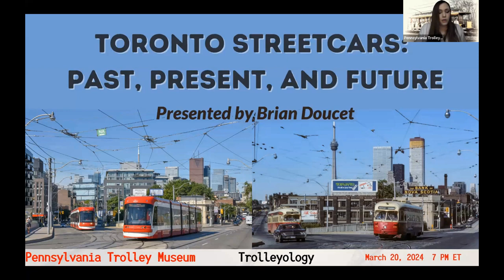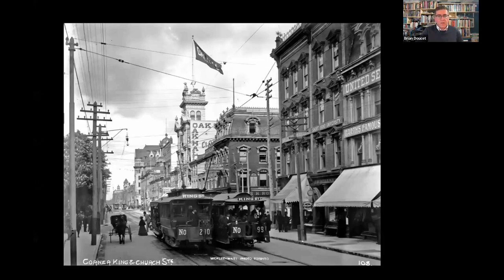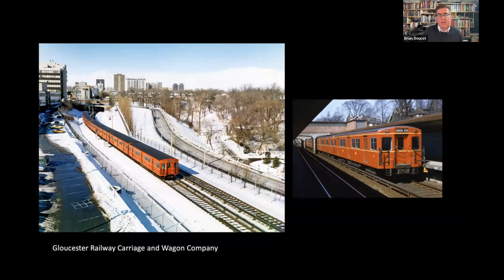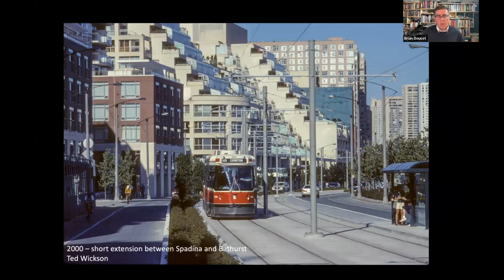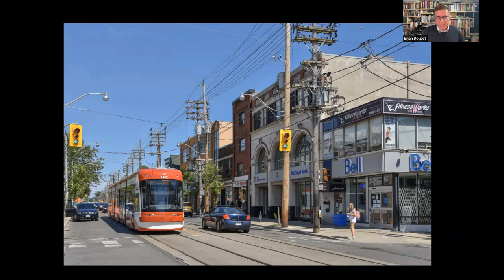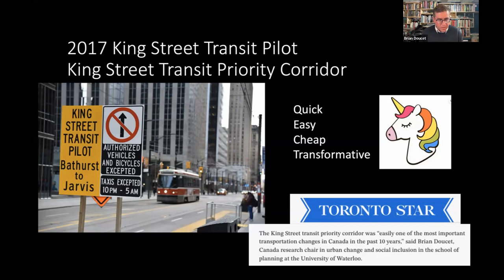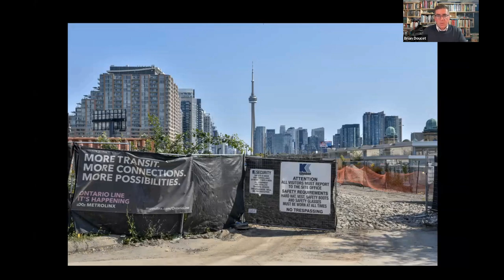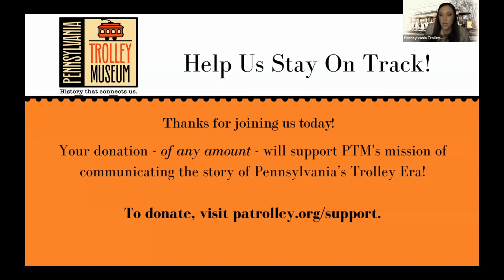Trolleyology: Toronto Streetcars: Past, Present, and Future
Toronto Streetcars: Past, Present, and Future
Presented by Dr. Brian Doucet

Toronto has North America’s largest streetcar network. Its 10 routes carry around 200,000 daily riders, and they are a ubiquitous sight throughout much of the city. This presentation will trace the early history of transit in Toronto, including the municipalisation of the streetcar system in 1921. Toronto had the largest fleet of new and used PCCs in North America. Though the network contracted after World War II, this was predominantly due to subway expansion, rather than bus replacement. The system was saved in 1972 in large part due to a small group of dedicated activists, leading to the development of new generation of streetcars and new lines. Today’s system features a mix of new, low-floor LRVs and legacy operating practices which means that Toronto’s streetcars, while iconic, are a slow way of getting around the city. Across southern Ontario, light rail is expanding as a new wave of transit investment is shaping development in one of North America’s fastest growing urban regions.

Throughout this presentation, we will weave the story of the streetcars with one of an ascendant city which transitioned from a modest, predominantly British and provincial city, to Canada’s leading metropolis, its global mega-region and one of the world’s most multicultural cities. This presentation will feature many images taken by the late John F Bromley, a Toronto- based streetcar enthusiast who travelled extensively to photograph trams and trolleys between the 1960s and 2019. As a bonus, we will end with some of his Pittsburgh images from the mid-1960s!

Dr. Brian Doucet is a Canada Research Chair and Associate Professor in the School of Planning at the University of Waterloo. His academic research focuses on processes of neighbourhood change, such as gentrification, as well as mobility and transportation. He has a lifelong interest in streetcars and urban transportation, and is the co-author (with his father, Michael) of the book Streetcars and the Shifting Geographies of Toronto: a visual analysis of change (2022, University of Toronto Press). Born and raised in Toronto, Brian lived in the Netherlands between 2004 – 2017. He now resides in Kitchener, Ontario.

00:00 Intro
05:15 Toronto Streetcars